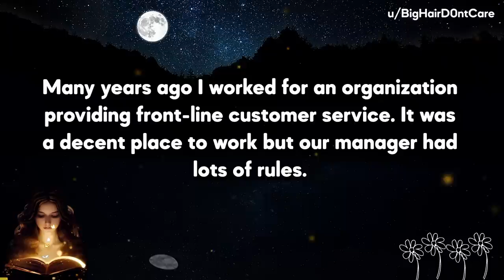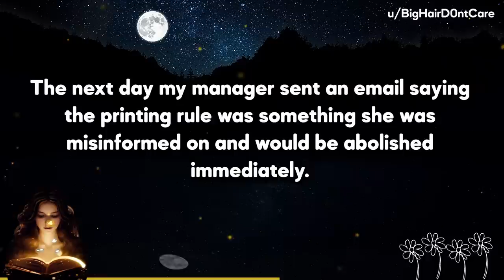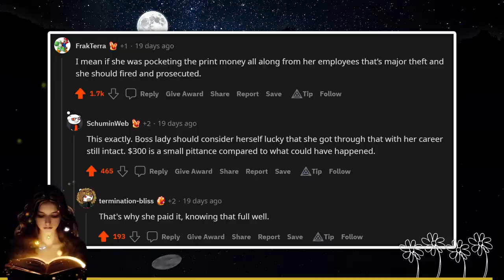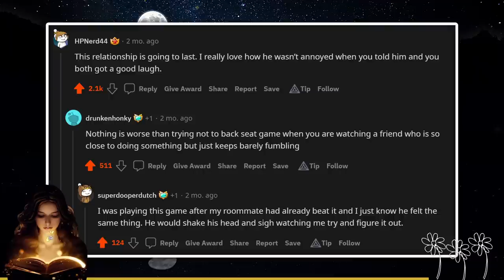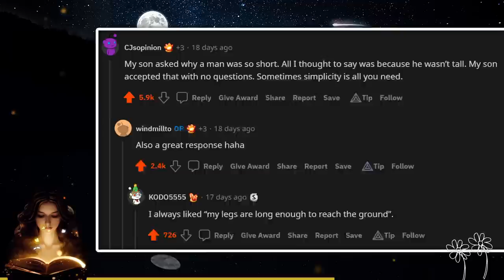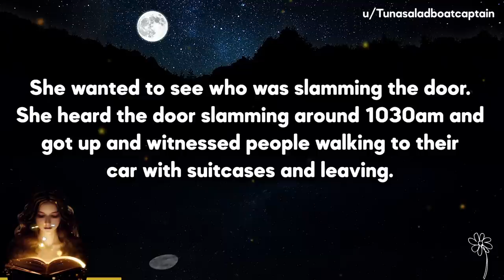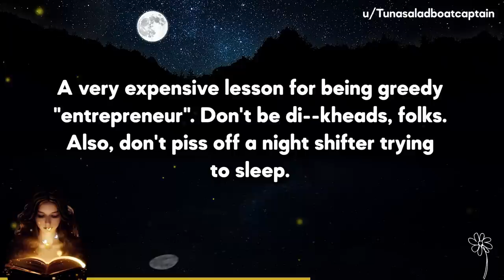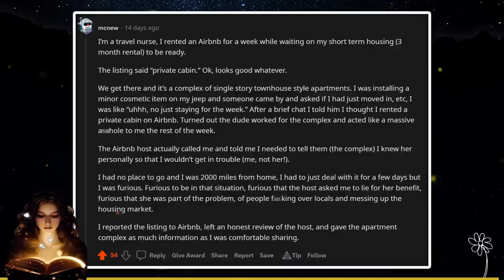If I Have To Pay, So Do YOU, Boss!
🦋Today's Stories:
Story 1: PettyRevenge - I have to pay to print personal stuff at work? so do you, boss
Story 2: PettyRevenge - My boyfriend looked up spoilers to our favorite video game, so I did, too.
Story 3: PettyRevenge - I have dwarfism, and this often leads to weird interactions in public, especially with kids.
Story 4: PettyRevenge - My GF got an illegal Airbnb ring in her apartment complex busted

🍒Video Timestamps:
00:00 S1. Pay To Print? You Too Boss!
05:41 S2. BF Looked Up Spoilers
08:38 S3. Dwarfism Leads To Weirdness
12:30 S4. GF Got Illegal AirBnB Busted